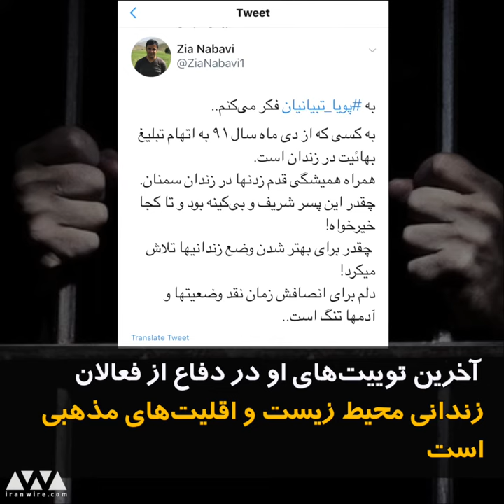وزارت اطلاعات روحانی، ضیاء نبوی را مجددا بازداشت کرد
ضیاء نبوی، دانشجوی ستاره‌دار و محروم از تحصیل، دیروز سه شنبه، ۹ مرداد ۹۷، مجددا بازداشت شد. او در جریان اعتراضات خرداد ۸۸ دستگیر و تا بهمن ۹۶ در زندان بود . او پس از تحمل هشت سال زندان، دو ماه بعد از آزادی اش در کنکور کارشناسی ارشد شرکت کرد و رتبه اش ۹ شد. نبوی در مدت آزادی همواره از اصلاحات مسالمت آمیز دفاع می کرد و با براندازی مخالف بود . آخرین توییت‌های او در دفاع از فعالان زندانی محیط‌ زیست و اقلیت‌های مذهبی است. نبوی پس از بازداشت به خانواده اش گفت که به بند ۲۰۹ منتقل شده، یعنی محل نگهداری بازداشتی‌های وزارت اطلاعات.